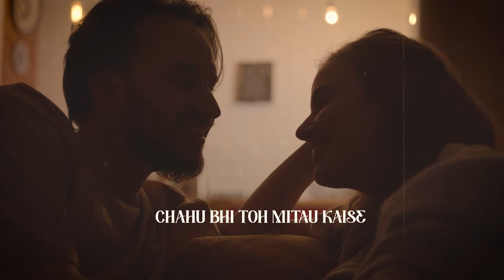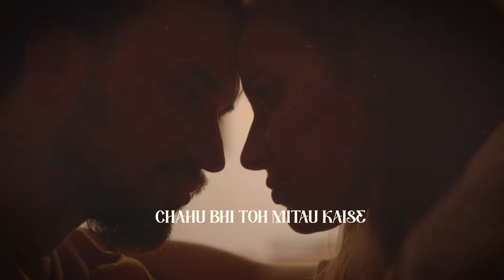Kaise LOFI - Swattrex & Sanidhya Mishra & Deepanshu Ruhela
Kaise lofi out now